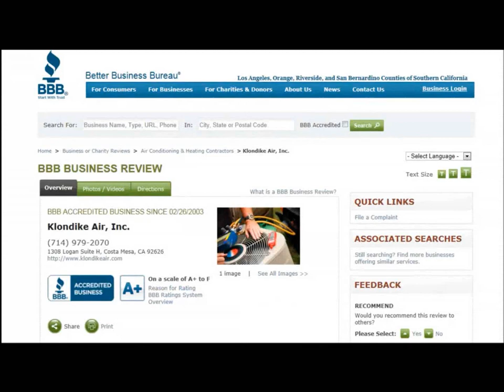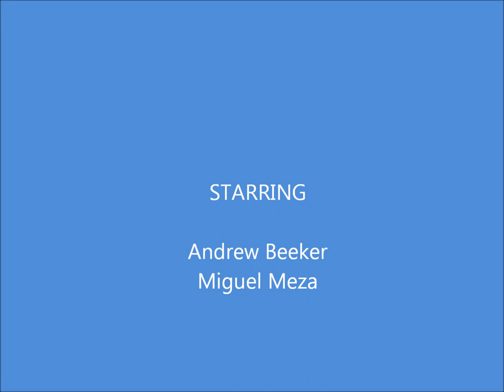. Santa Ana R22 air conditioner repair R-22 freon Santa Ana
Santa Ana Air conditioner repair for R-22 freon ac units. Klondike Heating and Cooling has the R-22 freon air conditioner units you need. Full inventory from 1.5 Tons to 5 Ton R-22 freon condensing units.

Call for Free Estimates for R 22 Freon Santa Ana Air Conditioning Units.

Why pay more, when you can pay less. R 22 Freon Santa Ana Air Conditioning Units.

Klondike Air Conditioning Hvac Contractors for Santa Ana residents has the R-22 Freon Santa Ana air conditioning units just right for you.

R-22 Air Conditioning AC Condensing Replacement Units.
 Priced right Santa Ana air conditioning units with the same strong warranties that everyone else has, namely 5 year parts and 5 years compressor.

13 SEER Air Conditioning R-22 Freon Dry Units for Change-Out
 Warranty: 5 Year Parts & Compressor. 1-phase 208/230

Rheem Heating & Cooling Products
 2.0 Ton Santa Ana air conditioning unit. R-22 freon Total: 851.00
 2.5 Ton Santa Ana air conditioning unit. R-22 freon  Total: 932.53
 3.0 Ton Santa Ana air conditioning unit. R-22 freon  Total: 1063.70
 3.5 Ton Santa Ana air conditioning unit. R-22 freon  Total: 1155.34
 4.0 Ton Santa Ana air conditioning unit. R-22  freon Total: 1361.98
 5.0 Ton Santa Ana air conditioning unit. R-22  freon Total:1588.36

Klondike Air Conditioning & Heating of Orange County has been serving Santa Ana residents for over 25 years.Our Better Business Bureau link is Klondike Air Conditioning & Heating of Orange County has maintained a perfect AAA+ rating.

tags, Santa Ana air conditiong ac condensing units Santa Ana air conditioning and heating orange county r22 freon santa ana thermostat Santa Ana R22 freon air conditioning repair Santa Ana air conditioner r22 freon leak  repairs hvac contractor Santa Ana hvac contractors orange county air conditioning contractors r 22 freon r410a freon rheem heating and cooling products air ducts Santa Ana asbestos air duct removal Santa Ana